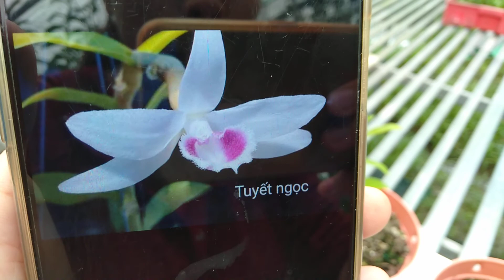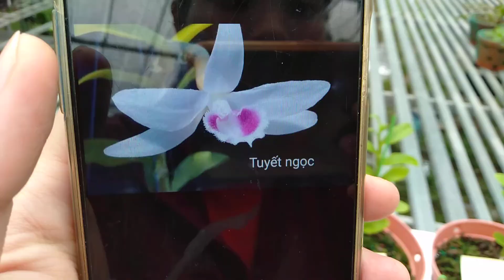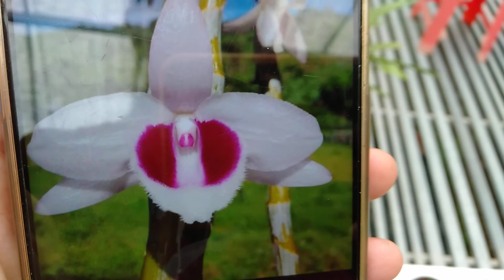LINH SAN (19/10) 5CT VÕ TÒNG, KIM BÔI, TUYẾT NGỌC,... 0984.282.911